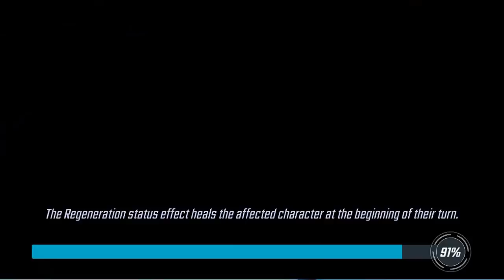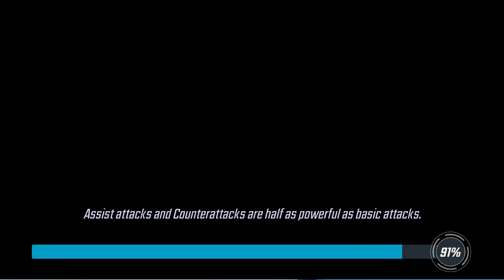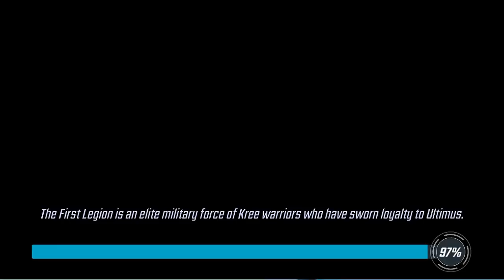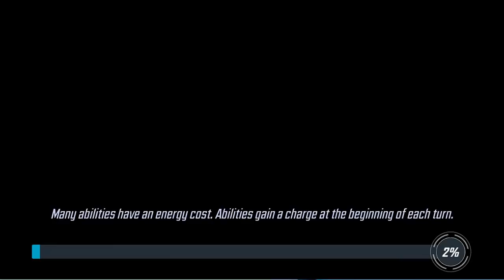Marvel Strike Force - Dark Dimension Vision Node 7 attempt day 2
Marvel Strike Force - Dark Dimension Vision Node 7 attempt day 2 (note day 1 was at the end of the NF node 6 day 4 video